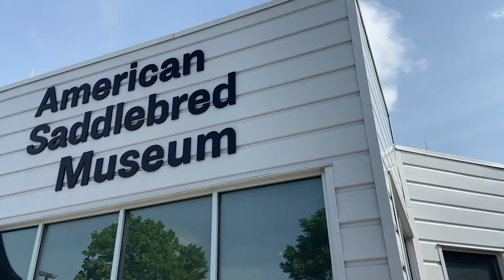American Saddlebread Museum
SET has exclusive access to both horse farms and breeding.